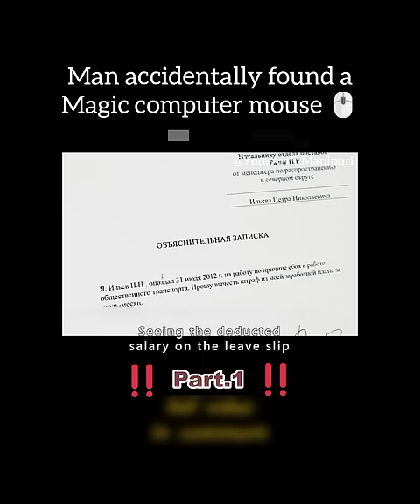Man accidentally found a magic computer mouse 🖱️.